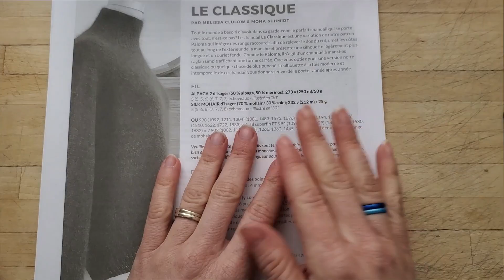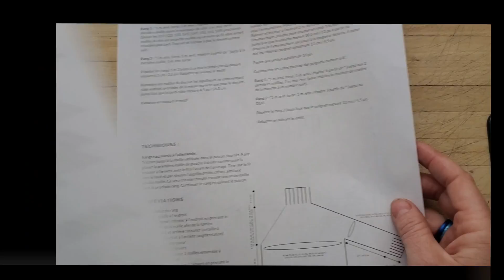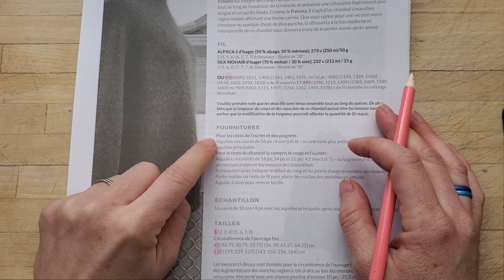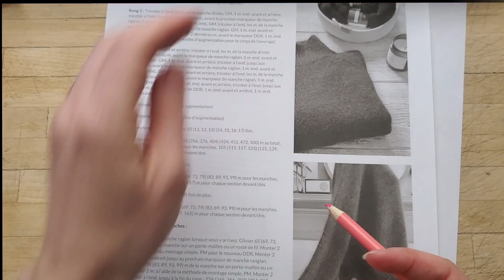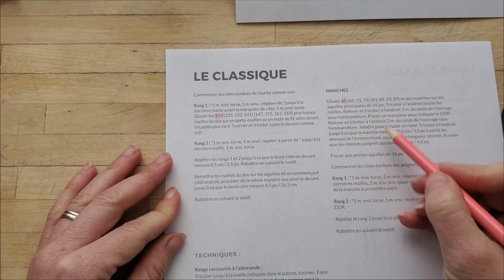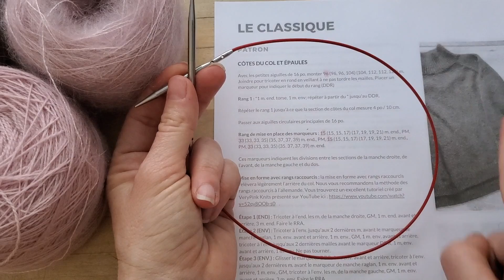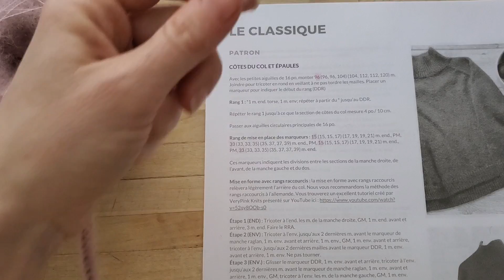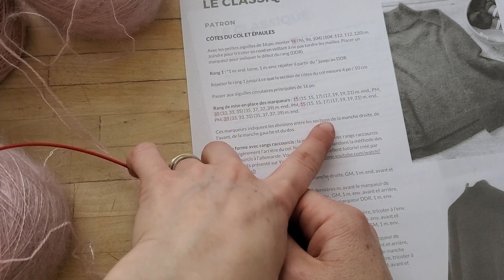Tutoriel Tricot - Série Chandail de A à Z - #1 Préparation et montage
Bienvenue sur la chaîne Clo Tricots!

Si vous appréciez mes vidéos, vous pouvez maintenant devenir membre en cliquant sur le bouton "Adhérer" sous toutes mes vidéos ou cliquer sur ce lien Vous pourrez choisir une contribution mensuelle à la chaîne et recevoir des avantages tous les mois.

Pour avoir un 10$ de rabais lors de votre premier achat à la boutique Pure Laine Etc, tout en me donnant droit à des crédits laineux, utilisez ce lien

Sur cette vidéo, je vous aide à déchiffrer le patron pour votre chandail The Classic par Espace Tricot, monter les mailles et alterner les écheveaux.

Merci à Espace Tricot pour ce patron gratuit et très bien expliqué.

Et vous pouvez aussi participer à la discussion pour vous aider et vous motiver